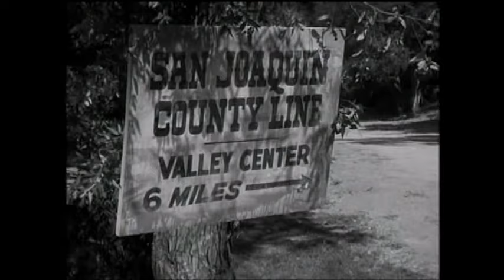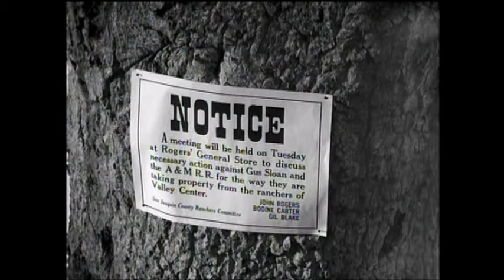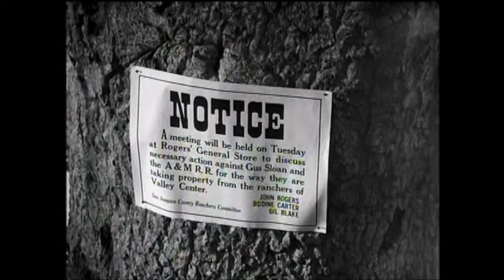Raiders Of San Joaquin (1942)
Raiders Of San Joaquin, Johnny Mack Brown: 1942
An outlaw gang is stealing land under the pretense that they are getting it for a railway.